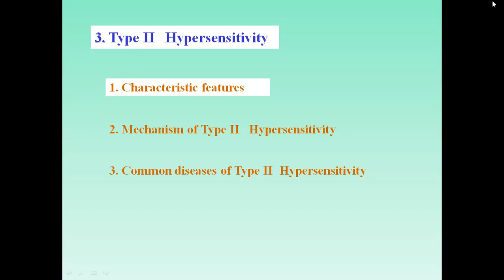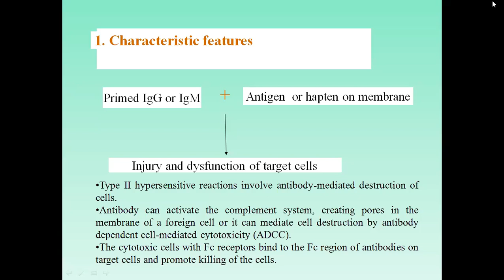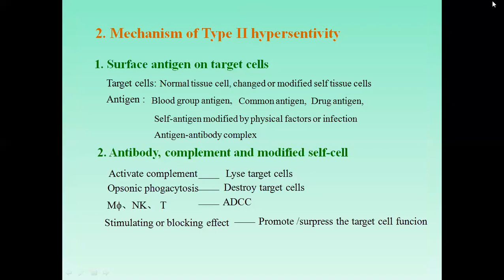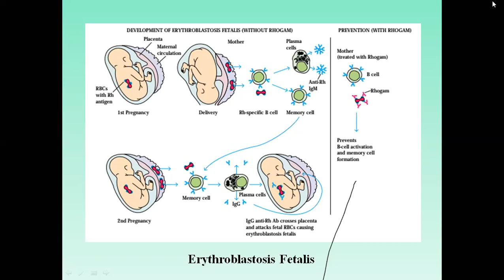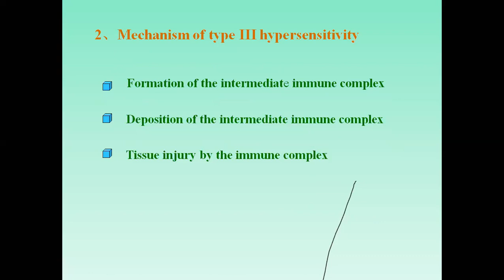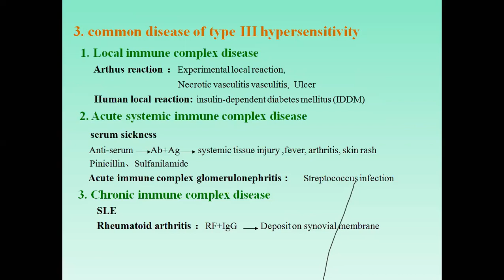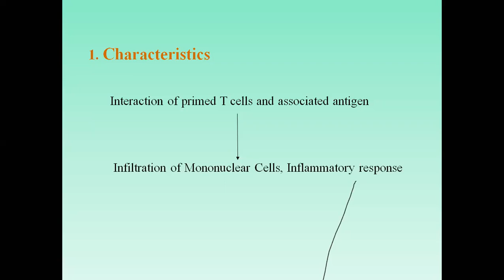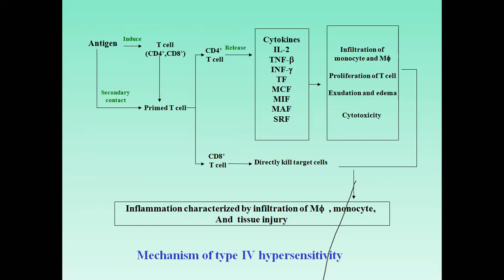immunology Lecture series: Hypersensitivity Reactions Part II